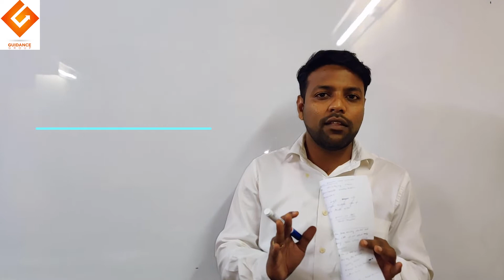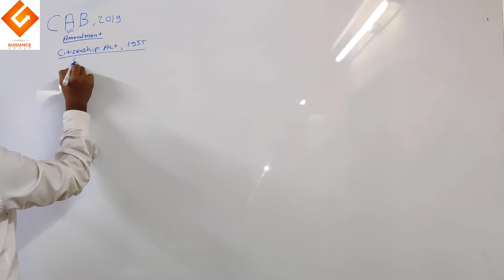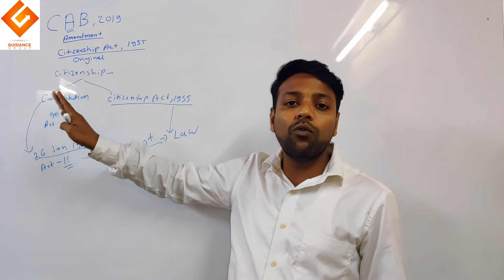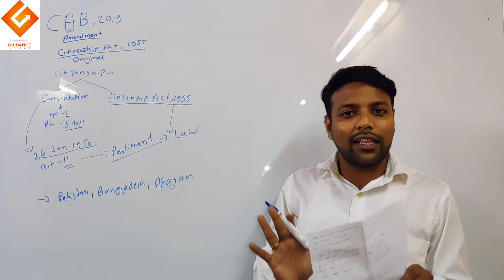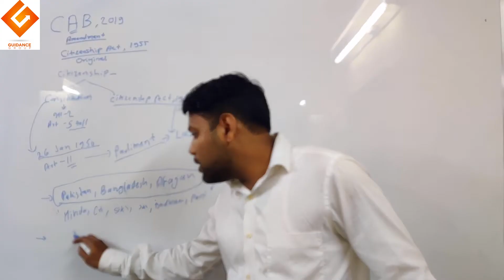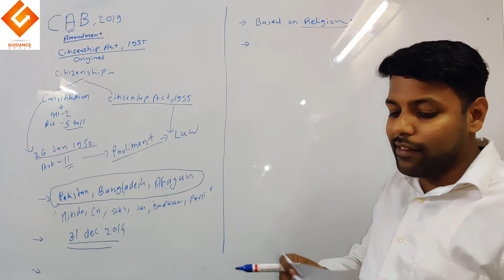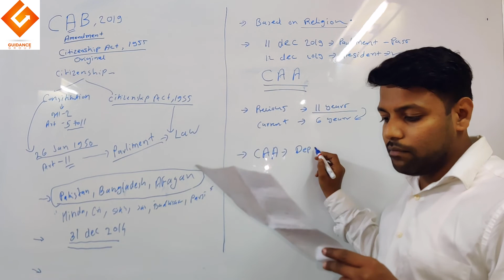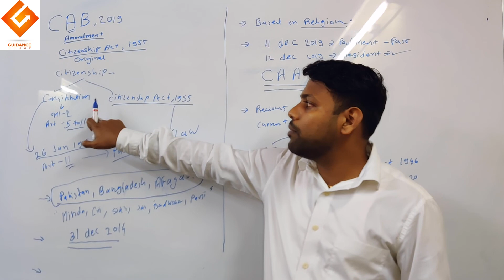CAB 2019 Highlights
CAB  च्या मुद्द्यावर सध्या तणावाचे वातावरण देशात असताना, आपल्याला मात्र MPSC परीक्षेच्या दृष्टिकोनातूनच त्याचा अभ्यास करावा लागेल.
CAB च्या संदर्भात जी Objectivity आणि बिला संबंधित जी Factual Information  असेल तिच्याकडे लक्ष देणे परीक्षेच्या दृष्टीने महत्व्वाचे ठरेल.
त्याच दृष्टिकोनातून ह्या आणि पुढच्या Video मधून आपण CAB व NRC संदर्भातले काही ठळक मुद्दे पाहुया.